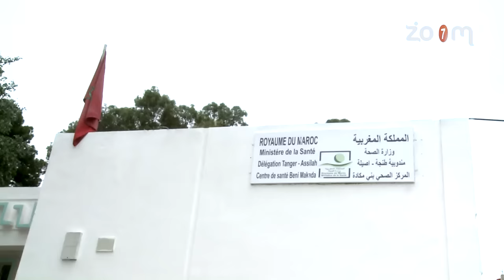مع الحدث - مبادرة طلابية لاعادة تهيئة مركز بني مكادة الصحي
مع الحدث - مبادرة طلابية لاعادة تهيئة مركز بني مكادة الصحي | زووم7 تيفي